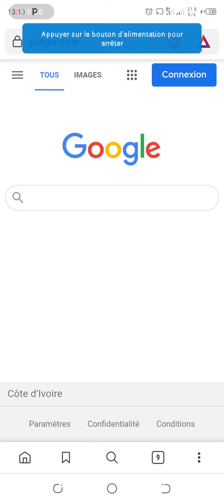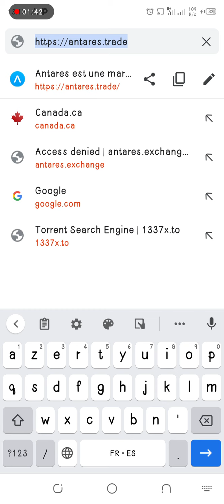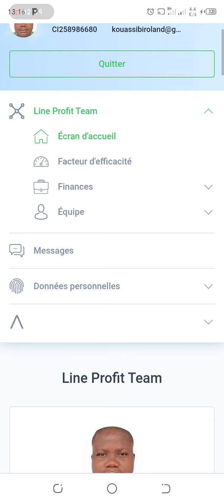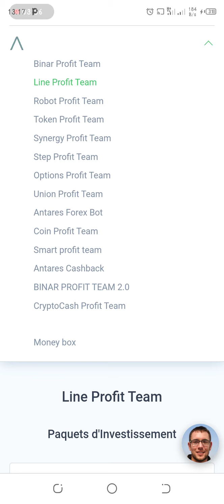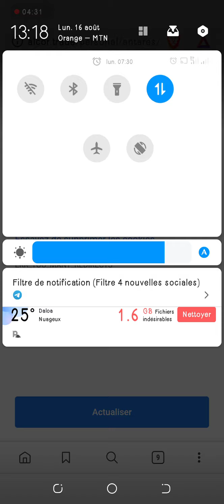ANTARES TRADE : La mutation vers alcor.trade?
les preuves qui montrent la mutation de ANTARES.TRADE en ALCOR TRADE en attendant l'audit.